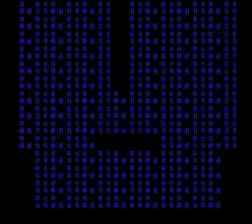Rockman 5 Hack: Dood in Gate-- Wily Stage 1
Willy got so angry at Proto Man for showing up, he wet himself. His ear was getting itchy, so he stuck his pinky in and as the liquid sweat oozes down into his cochlea, he spazzes out, his eardrums bleeding uncontrollably and then he screams his head off (while raising his eyebrows, of course) as he flies to his castle, seeking revenge on the Dood in Gate. Thus, the "Wet Willy" was born, as well as the explanation for the Dood in Gate.

These stages aren't much harder. But that could be largely due to Napalm Bomb/Super Arrow abuse.